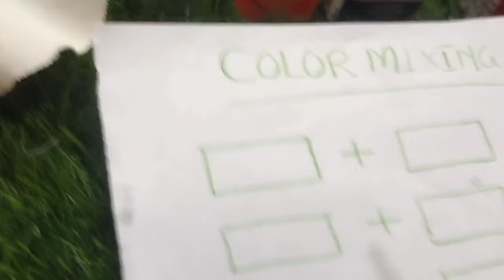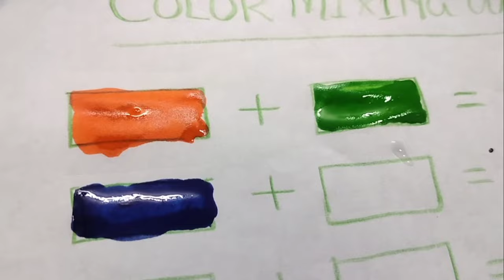Champa's Part Story 50 ।। কালার মিক্সিং খেলা সবাই মিলে খেললো ।।putulergolpo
This is a kids Chennel and enjoy the day
Funny stories for kids. Baban play outdoor . BB Play Kids .
Rita Barman delivers all the  kids play tutorial in this chennel BB Play Kids
Here we create videos to entertain kids
And here we also show educational play game for kids .
# YouTube tutorial # kids play tutorial
# BB Play Kids
Toy Trucks Bus Train  play Run On Road video for kids
Watch your favorite kids play here!
Enjoy watching BB Play Kids, toys play and Family Playsongs!

We strive to instill good habits, creativity, and moral foundations through the most entertaining